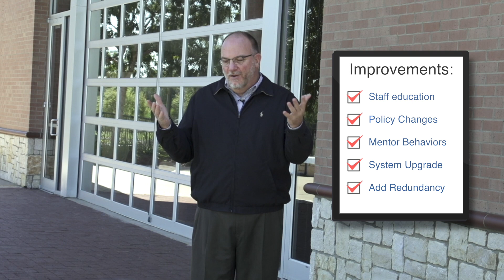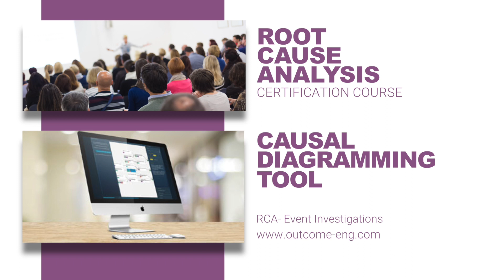The Relationship of Root Cause Analysis to High Reliability - video 2 of 3 on improving outcomes